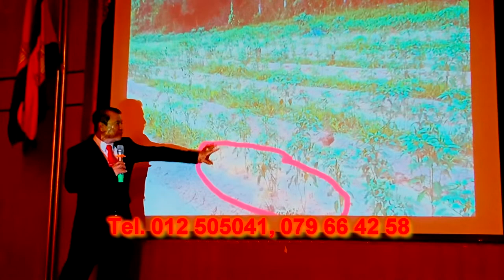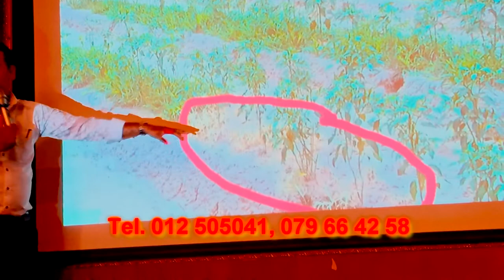ថ្នាំបាញ់ស្មៅ ថ្នាំសំលាប់សត្វល្អិត ធម្មជាតិសុទ្ធ​ មិនមានជាតិពុល ​Tel.012 50 50 41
អស្ចារ្យមែន ផលិតផលកសិកម្មធម្មជាតិសុុទ្ធ ថ្នាំបាញ់ស្មៅ ថ្នាំសំលាប់ល្អិត អាហារបំប៉នរុក្ខជាតិ សុទ្ធ១០០ភាគរយ ពុំដែលមានទេ!​​

Health presentation,
Health interview,
Cardio Health,
Entertainment,
Natural Food,